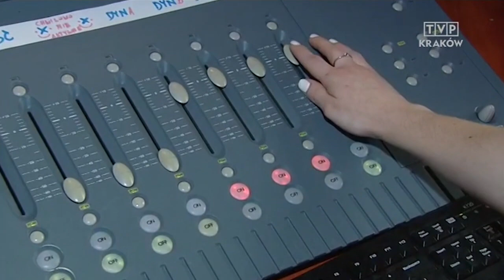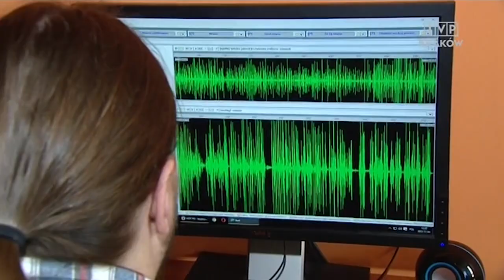Casting do radia UJOT FM na wizji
Kolejna wizyta TVP Kraków w naszej rozgłośni, tym razem z okazji  castingu (Kronika, 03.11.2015)